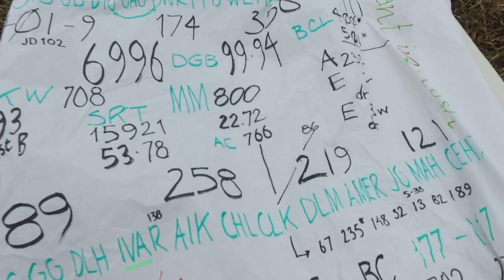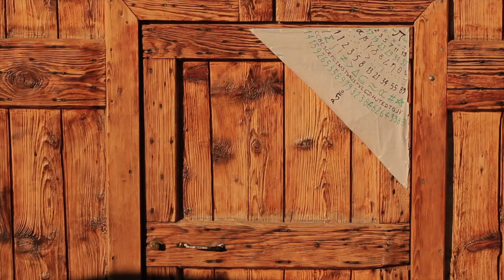Ptarmigan Army - It's All Got To Mean Something (Official Video)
Directed by Gaëlle Créau at Camerastylo.fr

Words & Music Steven Johnston
Produced & Arranged by Jean-Francois Noyon @ WithKidsAround Recordings 2017

Recorded by Johnny Smillie @ La Chunky Towers / Jean-François Noyon @ WithKidsAround Recordings

Mixing & Mastering Cédric Monnet @ downmixmastering